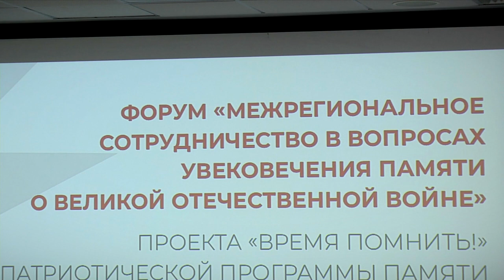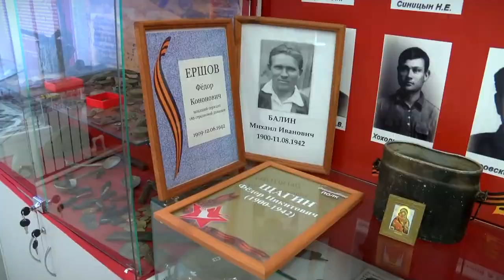Форум «Межрегиональное сотрудничество в вопросах увековечения памяти о Великой Отечественной войне»